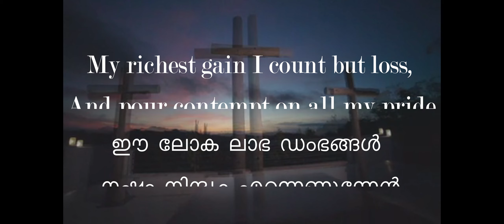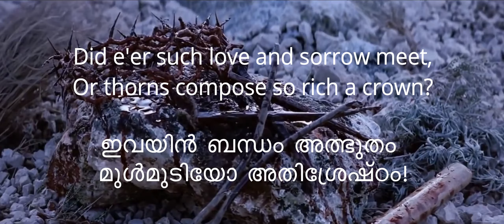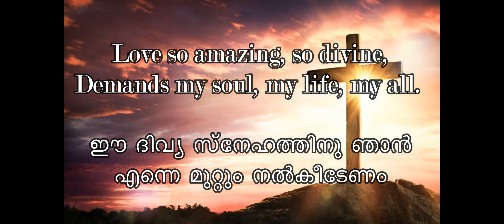WHEN I SURVEY | Lyric Video | A.T.A Productions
Orchestration & Audio : Nithin Dan David

Story behind the Hymn

The hymn, "When I Survey the Wondrous Cross", was written by Isaac Watts, and published in Hymns and Spiritual Songs in 1707. It is significant for being an innovative departure from the early English hymn style of only using paraphrased biblical texts, although the first couplet of the second verse paraphrases Galatians 6:14a and the second couplet of the fourth verse paraphrases Gal.6:14b.

The hymn is usually sung to either "Rockingham" or "Hamburg", the former being more closely associated with the text in British and Commonwealth hymnals. Another alternative, associated with the text in the 19th and 20th centuries, is "Eucharist" by Isaac B. Woodbury.
"Rockingham" was written by Edward Miller, the son of a stone mason who ran away from home to become a musician, being a flautist in Händel's orchestra. It has long been associated with Watt's text in British and Commonwealth hymnals, first being associated with the text in the seminal Hymns Ancient and Modern (1861), and appearing again in the 1906 English Hymnal
"Hamburg" is an adaptation of a plainchant melody by American composer Lowell Mason, and it remains the most frequent pairing in the United States. First written in 1824 and published a year later, it was not set to this text until The Sabbath Hymn and Tune Book (1859), and even then it did not gain wide traction until late in the 19th century.
Hope You enjoy this beautiful song